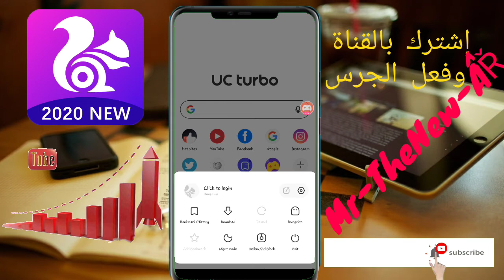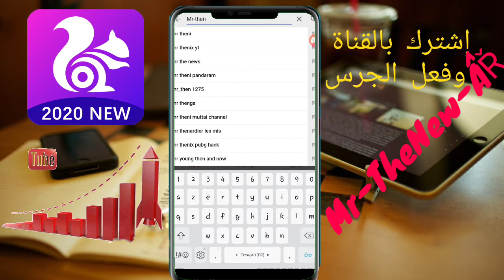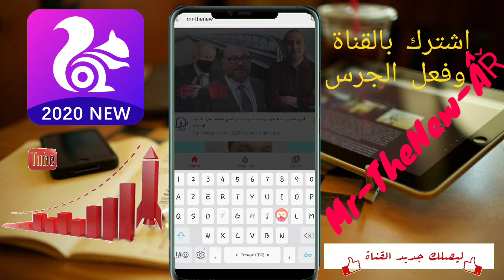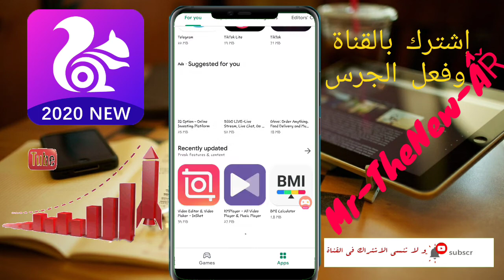تطبيق لزيادة ساعات المشاهدة وتخطي 4000ساعة، $$UC-Browser-Turbo-Mod$$ skip 4000 hours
a̯͡y̯͡o̯͡u̯͡b̯͡ r̯͡a̯͡c̯͡h̯͡i̯͡d̯͡i̯͡

للنّجاح أناس يقدّرون معناه🤗، وللإبداع أناس يحصدونه، لذا أقدر تفاعلكم المضني😍، فأنتَم أهل للشّكر والتّقدير،😘 يا أحلى متابعين ❤فوتجب عليا تقديركم،
#🚩Twitter 🔜 @Mr TheNew
#🚩Facebook 🔜Ayoub rachidi
#🚩Telegram🔜Ayoub lover

رابط الموقع فالتعليقات⬇⬇⬇🆓